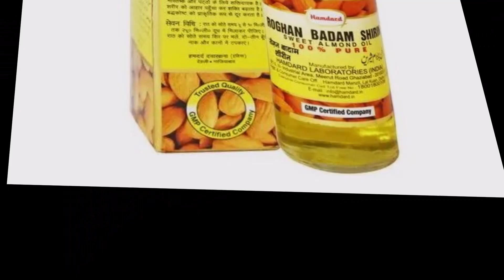सर्दियों में रात में चेहरे पर क्या लगाएं? जानें 5 चीजें, जो स्किन को बनाएंगी सॉफ्ट और ग्लोइंग।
your queries.
winter skin care routine.
winter skin care dry skin.
winter skin care men.
winter skin care home remedies.
winter skin care products.
winter skin care cream.
skin care routine for men.
face care tips for women.
face care for men.
face care for men in hindi.
face care at home naturally.
face care tips.
face care in winter.
skin care in winter.
skin care routine winter.
रात को चेहरे पर क्या लगाना चाहिए ।
सोते समय चेहरे पर क्या लगाना चाहिए ।
सर्दियों में ब्यूटी टिप्स ।
सर्दियों में स्किन की देखभाल कैसे करें।